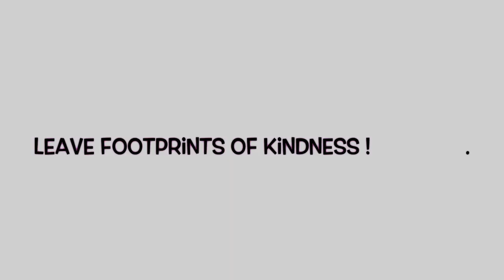DiY WaLkiNg FeeT 👣StEm AcTiViTy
We laughed and ... well we laughed 🤣. This stem activity had us rolling (no pun intended 😏) with laughter! Follow in our footsteps and give it a try 👣!

You’ll need:
🔴 roll of tape
🟠 thin wooden skewers
🟡 plastic straw
🟢🦶 cutouts

How to:
🔵 break skewer in 1/2
🟣 tape each one inside of the tape roll, opposite each other
🟤 tape feet cutouts to straw
⚫️ slide straw into skewer